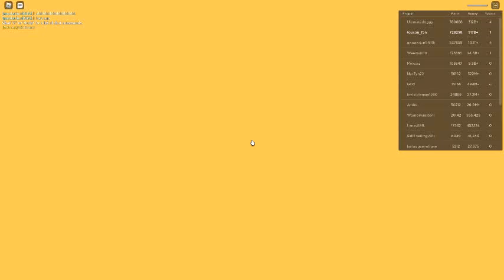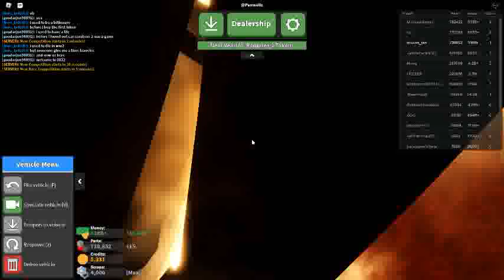Russia Car Crash Compilation 7277